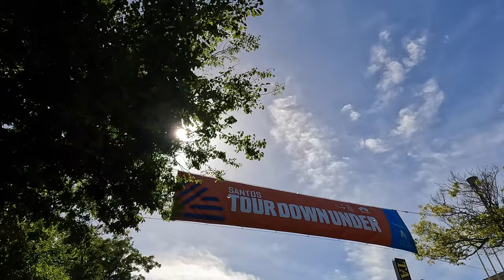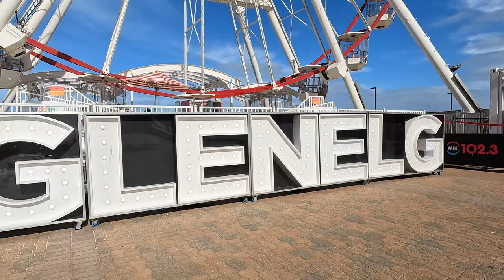Cycling in South Australia, Adelaide to Outer Habor TDU2023 – Story of my ride / Tourist Down Under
In January 2023 I returned to South Australia for the 'annual (temporary) migration' for the sake of a bike race. Since 1999, I've been to Adelaide every year that the Tour Down Under has been held (ie. 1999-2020, and start again in 2023).
As usual, I took my bike. I went for plenty of rides. I also carried my camera and, often, I shared my thoughts while I was cycling.
A month has passed since this ride, so this video represents a bit of a 'Story Of My Ride(s)' catch-up...
There's more to come from the trip to Adelaide and surrounds, as well as some more product stories and interviews, etc. For now, it's time to relive a few adventures from South Australia.

It is NOT a product review. It is not necessarily about pro cycling (despite the intro – which is included in this clip to give you a sense of the vibe). It is a bit of riding and some commentary about the things I think and what I see while riding...

This is a StoryOfMyRide while I was in South Australia to cover the Tour Down Under and WorldTour racing's return to Australia. Friday 13 January 2023.

– Rob

Also from TDU2023
• Tour Down Under 2023: Jay Vine, leader of the Tour Down Under after stage 3 – talking about cycling
• Pro Team Bikes in the pits: a walk-by – a bike gallery 17 teams. Ready to race

Fire Bird by Famous Cats
FBVY2ZLHX0LIEOXH